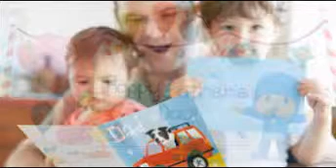Fathers Day 2016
honors all fathers, grandfathers, great-grandfathers, and father figures for their contribution.